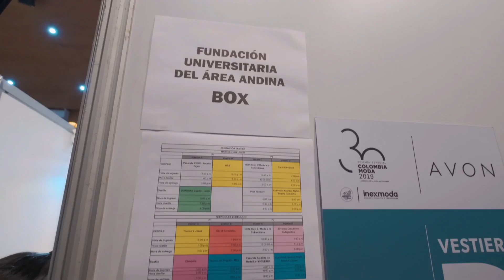AREANDINA EN COLOMBIA MODA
El desfile de Colombia Moda muestra los momentos previos de nuestros estudiantes antes de su pasarela y la pasarela con sus modelos..